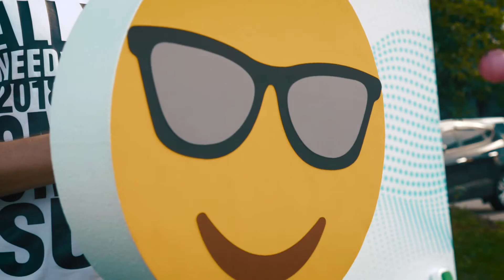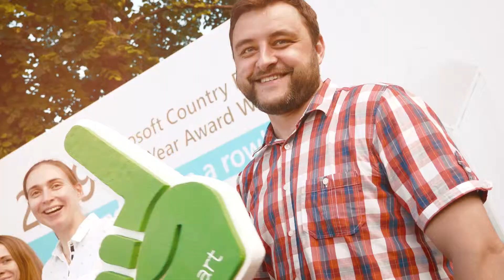Microsoft Country Partner of the Year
"Talent wins games, teamwork wins championships!"

For the second year in a row SMART business has received Microsoft Country Partner of the Year Award, now in Azerbaijan!

Every win for us is a common pride for our big SMART FAMILY!

Desire to be the best for the clients and partners, professionalism and hard work have lead us to this victory. We will continue to soar to new heights, reach new goals and strive after excellent results of our work.

We celebrated this special event at a traditional BBQ party with smiles on our faces and motivation for the new achievements!

Together we achieve more! Proud of SMART FAMILY!